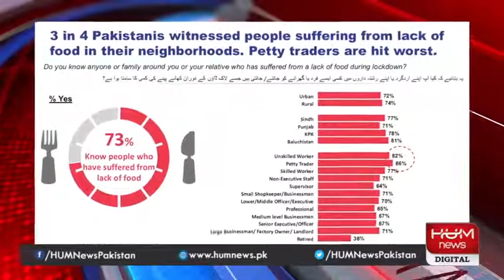Abdul Sattar babar Live in 'Pakistan Tonight with Sammer' 20 April, 2020 HUM News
Abdul Sattar Babar (MD IPSOS Pakistan) sharing his views and information about COVID_19 IPSOS Tracker and Snap Poll LIVE in HUM NEWS program 'Pakistan Tonight with  Sammer' 20 April, 2020